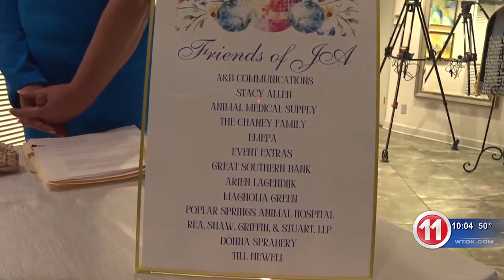Junior Auxiliary of Meridian holds its annual Charity Ball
Guests were able to enjoy some delicious food, drinks and music while also taking unique photos in front of their photo wall.